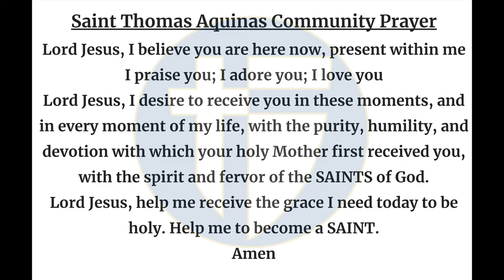The Halo Morning Show 11/7/24